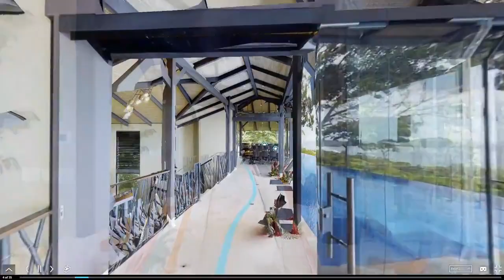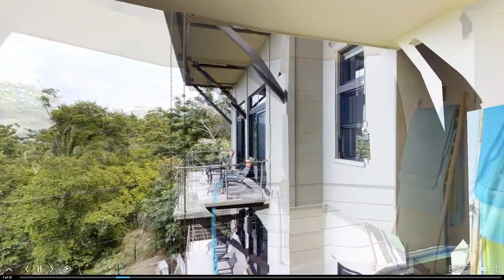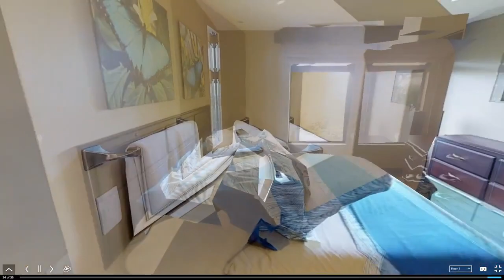Luxury Costa Rica Villa in Beautiful Manuel Antonio Costa Rica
Luxury Villa with BREATHTAKING Ocean Views, Walk to Beach, Fully Staffed, 8 Bedrooms, Sleeps 24. Top Choice for Costa Rica Luxury Rentals.

Vista Hermosa Estate is the ultimate in luxury vacation homes for your Costa Rican escape. Located in Manuel Antonio, this property has taken center stage as one of the most distinguished, architecturally crafted homes in the region. This stunning four-story estate with a unique floor plan embodies Costa Rican elegance, beyond. Situated in an impeccably centralized location of town, this luxury villa is immersed in tropical vegetation with breathtaking ocean views from every floor. Only steps from white sand beaches and the clear blue warm waters of Playa Espadilla’s magnificent Manuel Antonio beach, this spectacular tropical retreat boasts an expansive 11,000 square feet of fully air-conditioned luxury living that is second to none – complete with your own infinity edge pool on the top floor, a personal chef ready to satisfy your every craving and sense of culinary adventure, more oceanic views in full surround, and a secluded tropical pathway to one of the most beautiful beaches in the world. Come stay at Vista Hermosa Estate and experience Costa Rica’s most exclusive tropical vacation property.

Whether you are looking for a serene getaway or an action-packed adventure, you can do Vista Hermosa Estate your way. Constructed within a jungle setting and lush palms encompassed by natural Costa Rican vegetation, this unique luxury vacation rental with Bali-Contemporary styled interior features eight bedrooms and 10 bathrooms. Situated on almost two acres of prime tropical jungle, the villa comfortably sleeps up to 24 guests and offers a top floor Social Area with its own outdoor kitchen, dining space, living room, two bathrooms, and open event space, including swimming pool – making it the perfect destination to share with your family and friends. Alternatively, you can turn Vista Hermosa into the ultimate wellness getaway. Wake up every morning to gentle sea breezes as you complete your sun salutations in the yoga zone or enjoy a delicious, fresh smoothie prepared by your own private chef. When choosing Costa Rica luxury rentals, the Vista Hermosa experience will leave you feeling completely revived and refreshed.

Simply imagining a day at this tropical paradise is enough to bring you peace – just think what a week will do. Spending a morning in this world-class haven raises the bar on luxury vacation rentals Costa Rica, where each day you are treated to a new adventure of aah. Enjoy taking a daily walk along a short private beach trail through the tropical jungle to the beautiful Manuel Antonio beach of Playa Espadilla… where you are bound to be enchanted by the chirp of toucans, while catching other wildlife including sloths and three different species of monkeys. When you arrive on the pristine beach of Manuel Antonio… snorkel, kayak and swim in the warm and tranquil waters of this oasis as you are swept by the Costa Rican sun. Keeping cool by the ocean breeze adds the perfect balance to your day. As you retreat to the villa, sip your favorite chef infused cocktails in the infinity pool on the top floor, while enjoying panoramic sunset views over the lapping waves of Manuel Antonio. When it comes to unique luxury villa rentals Costa Rica, and primarily Costa Rica villa rentals, you will easily discover why Vista Hermosa Estate is unsurpassed as the region’s foremost sought-after, exclusive tropical retreat.

This Costa Rica luxury villa, a dream destination sure to transport you to an unparalleled state of relaxation, this exclusive tropical haven promises to indulge each of your senses. Thinking of your next vacation with an eye on Costa Rica luxury vacation homes? Your Vista Hermosa Estate transcendence awaits. Enquire about booking availability today.